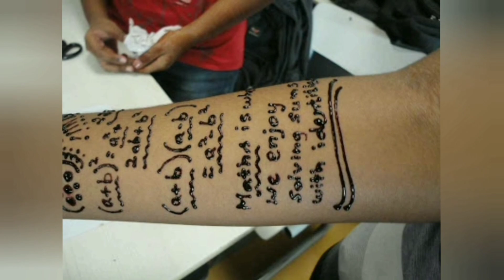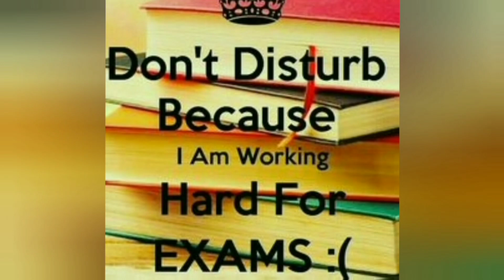Toper👑 vs normal 🙂/Topers student vs normal| topper vs backbencher student#attitude#boy#girl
In this channel you will find videos about🤔

youtuber yoitubeshorts youtubeshortsvideo fun joy happiness sadness attitude softness cuteness angry different thing#unique thing in the world#cute girl#attitude girls#cute boy#attitude boy#happy boy#happy girl#sad girl#lip art#house design#different houses#birthday theme#dress design#nail art#nail paint#jewellery#necklaces#shoes design#friends#family#School#college#University#trending#new ideas#love 👍
boys vs girls/attitude girl vs attitude
boy#traindin#dressdesion👗shoesdesion nailart💅hairstyles👩